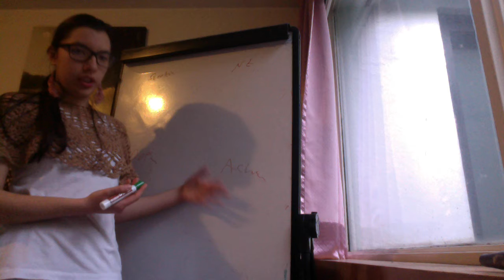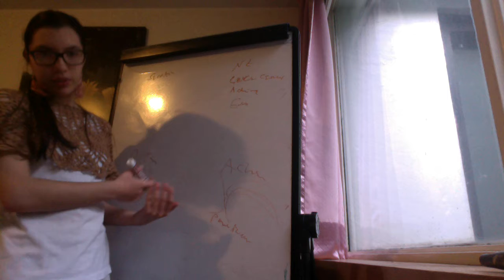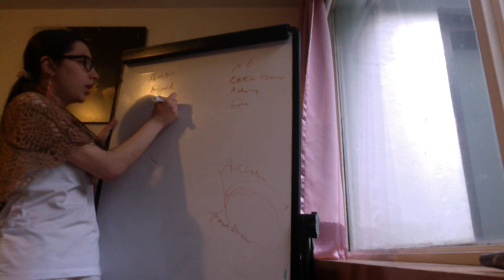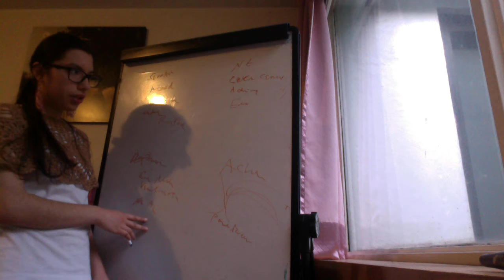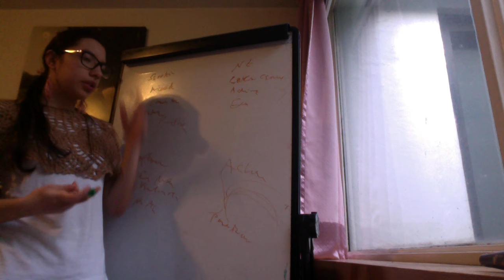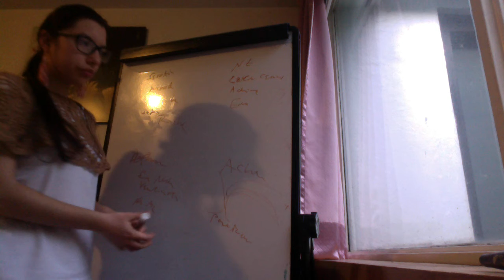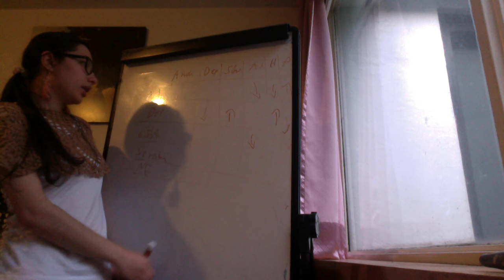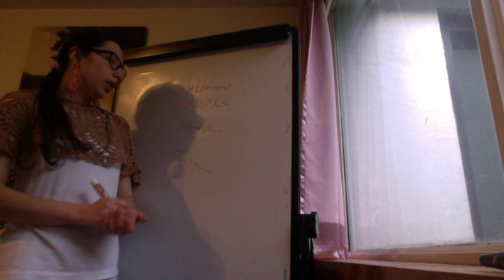Reticular formation, Mood states